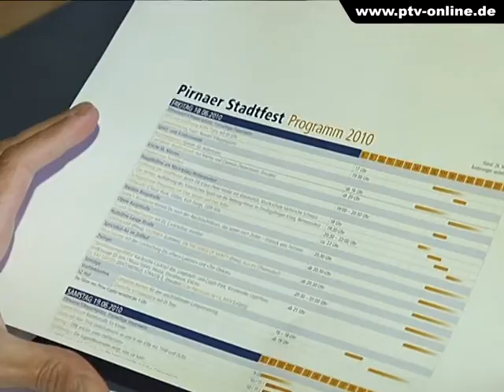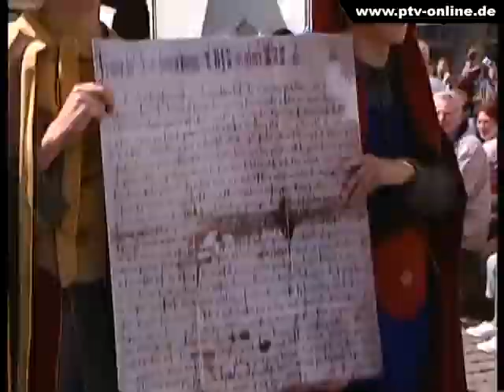Stadtfestausblick (Pirna-Magazin 23/2010)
777 Jahre ist Pirna alt. Wenn das kein Grund zum Feiern ist. Am dritten Juniwochenende verwandelt sich deshalb die gesamte Altstadt in eine riesige Festmeile. Im Vergleich zum Vorjahr wird es einige Änderungen geben. Das Programm zum Stadtfest 2010 wurde jetzt vorgestellt.